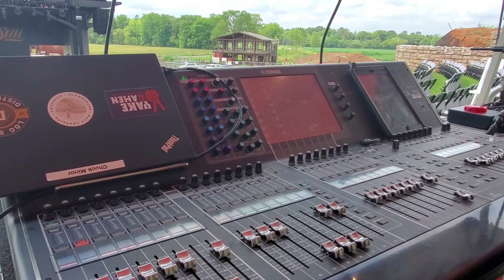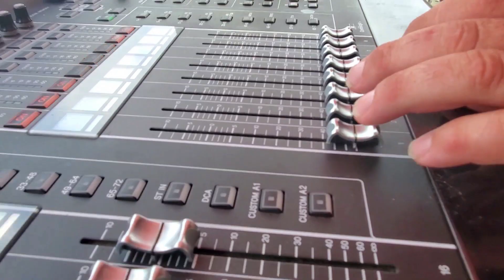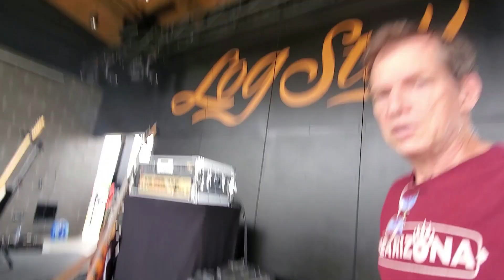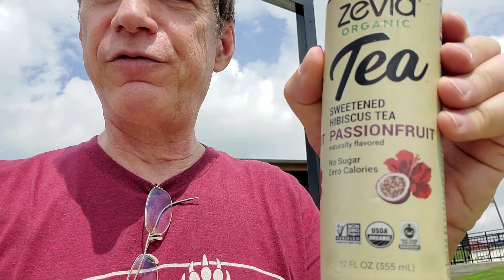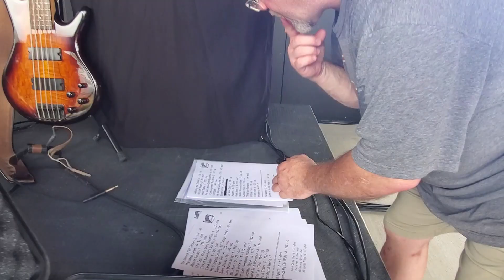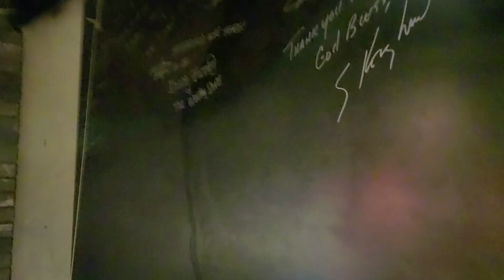It's on the road, and another big show! Dant Crossing, in Gethsemane (New Haven), Kentucky!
Come hang out with me and the guys, on the road! It's on stage once again with Sammy Kershaw and the guys!
:D We all need a little more relaxing time in life! ZZzzzzzzz

I'm blessed to do what I do, knowing there are literally thousands of musicians and folks out there who would love to do what we do. The least I can do is share the fun with everyone, and give you a little peek into our world, from my own point of view. We'd love to see you out there at a show! And be sure to say howdy!! :)

Audio files licensed by Storyblocks.

SMR054